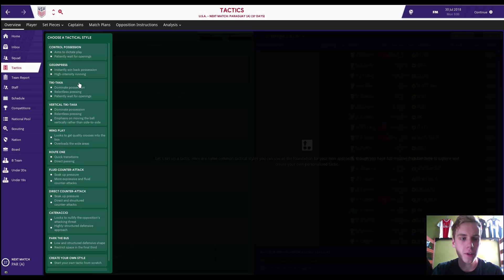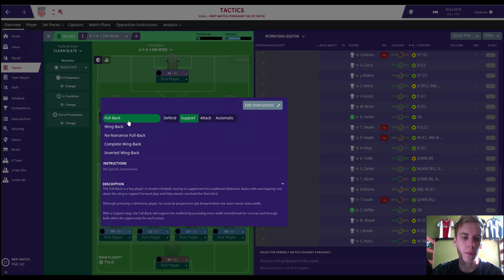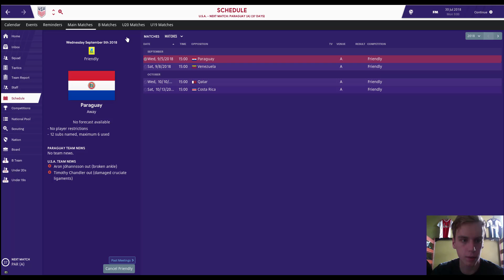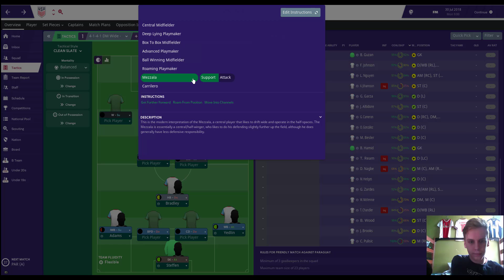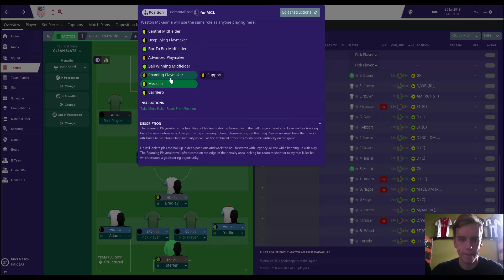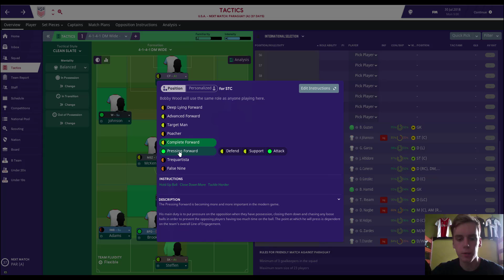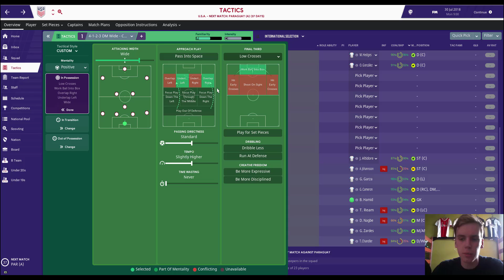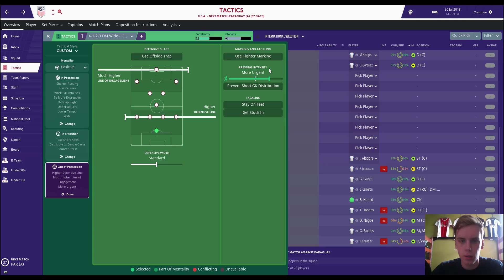Rebuilding the USMNT in Football Manager 2019 Ep #1